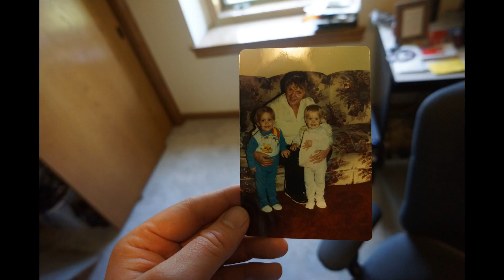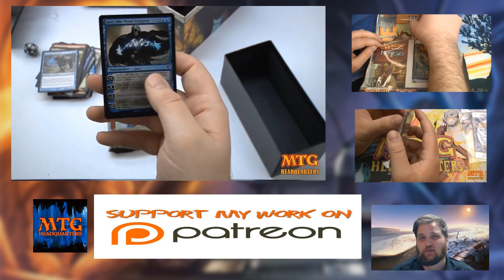MTG MOMS~Happy Mothers Day~WanderLust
Gotta give it up to the MTG Moms sometimes.